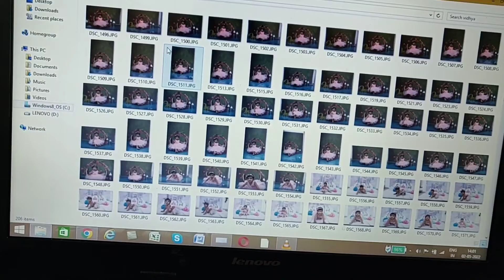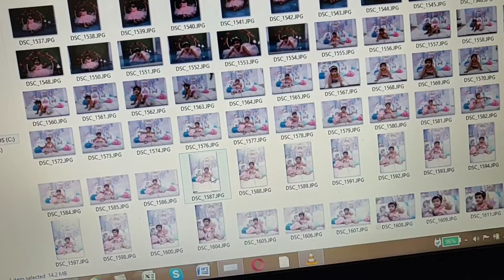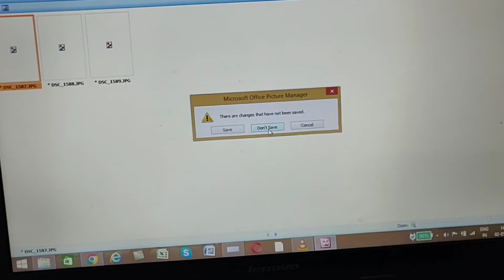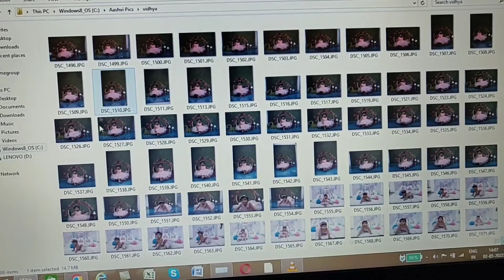The Girl love to swing😍😍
Hi,

God bless.

Lots of